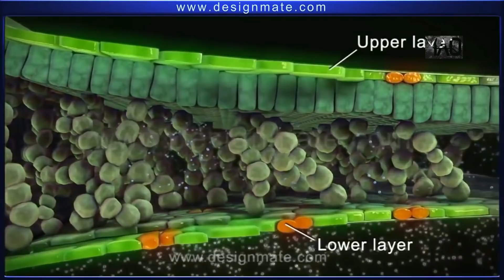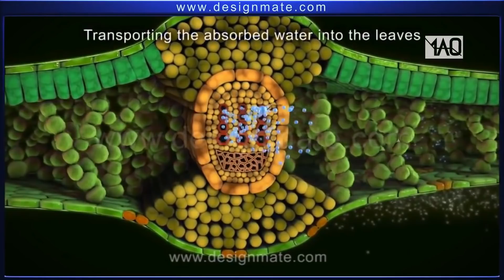TUMBUHAN INI BISA BERGERAK DENGAN CEPAT! Beginilah Cara Putri Malu Menutup Daunnya Saat Disentuh!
Dengan gerakan cepat putri malu menutup daunnya saat kita sentuh, kenapa dia bisa bergerak begitu cepat? bukankah dia hanyalah tumbuhan? apakah ada otot di sana? Bagaimana caranya ya?

MARI KITA CARI TAHU LAGI!